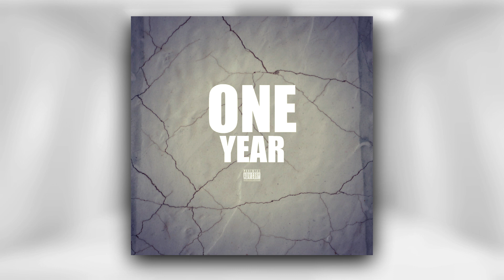PFV - One Year